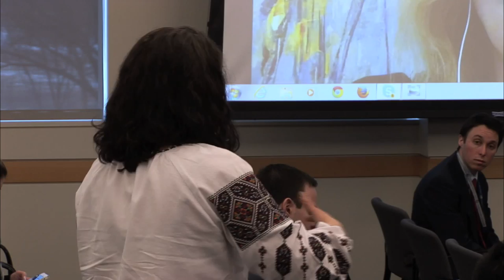Tackling Corruption in the Midst of War: Can Ukraine Change the Equation?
The Ukrainian government has pledged to undertake a major campaign to root out corruption. But a year after the departure of former President Yanukovych, the pace of reform continues to drag.  USIP hosted a panel discussion on Tuesday, March 3, that evaluated the prospects for reducing corruption in Ukraine and how change could be accelerated.